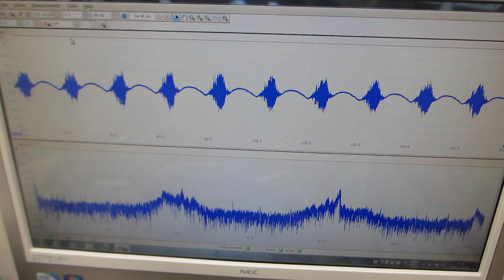超音波洗浄器に超音波発振制御プローブによるメガヘルツ超音波を組み合わせた実験（超音波システム研究所）